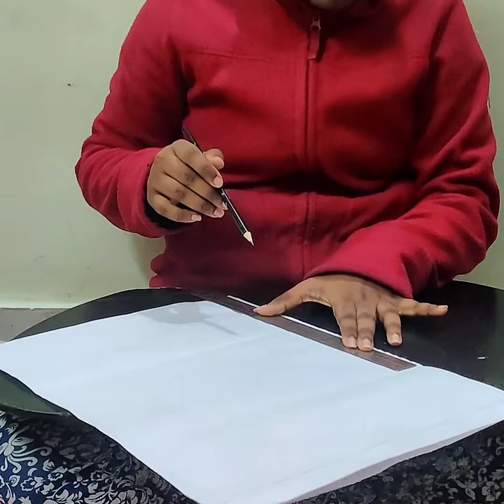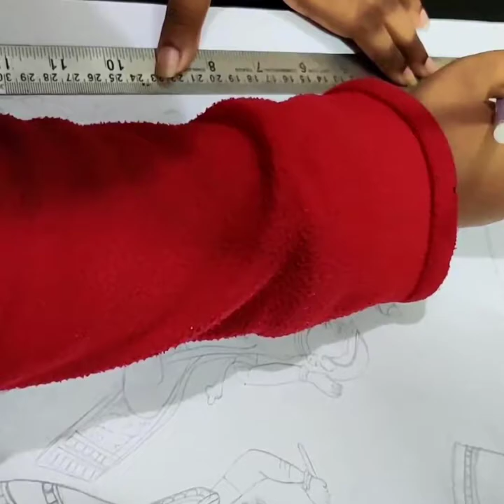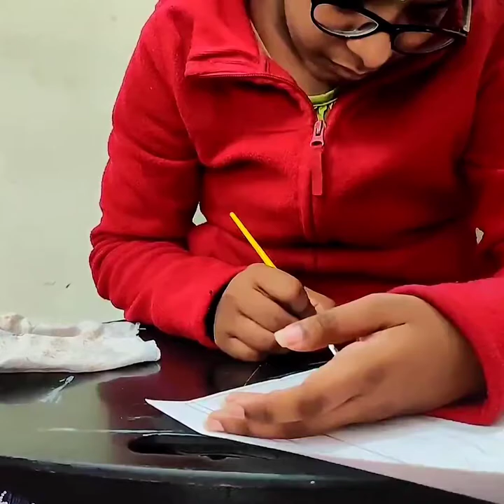U.S.AARTHI 10D bhavans Sri Ramakrishna vidyalaya pattachitra painting (AVIS-revival of art)